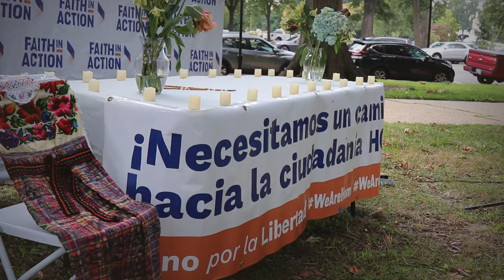Gobierno de Estados Unidos deportará a inmigrantes que ingresen sin base legal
La Casa Blanca aseguró hoy que personas con casos creíbles tendrán la oportunidad de solicitar asilo y defender su caso ante un juez.

¡Visítenos!